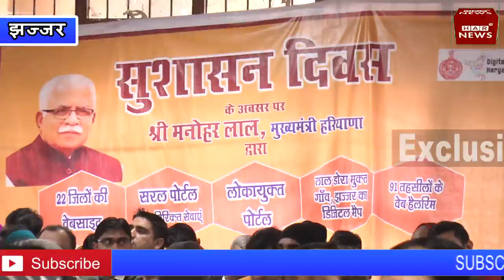मुख्यमंत्री ने कई योजनाओं का किया शुभारंभ सुशासन दिवस को बनाया बड़े धूमधाम से HAR NEWS 24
मुख्यमंत्री ने कई योजनाओं का किया शुभारंभ सुशासन दिवस को बनाया बड़े धूमधाम से
Welcome to the official HAR News 24 YouTube channel.